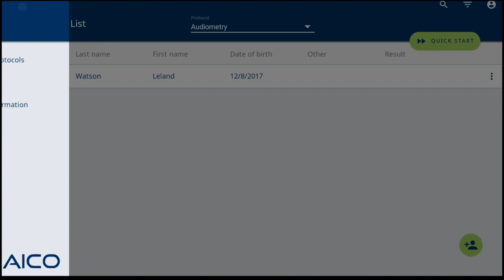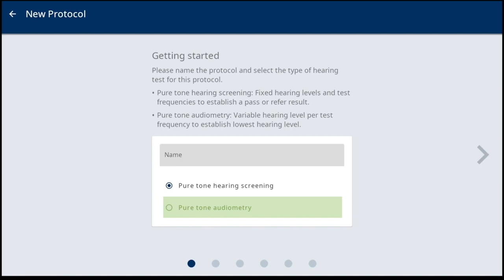MAICO easyTone Screening Methods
This tutorial is to show the different screening methods available within the easyTone. The MAICO easyTone offers two different screening methods to match your screening needs. One method is a rapid sweep screen used in mass hearing screenings, while the other method allows the screener to adjust the level before presenting the tone.